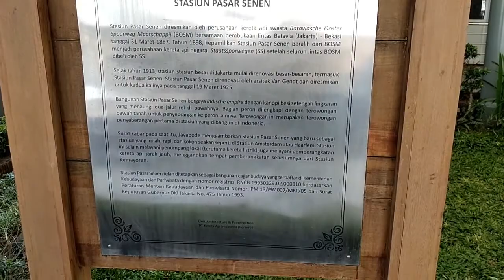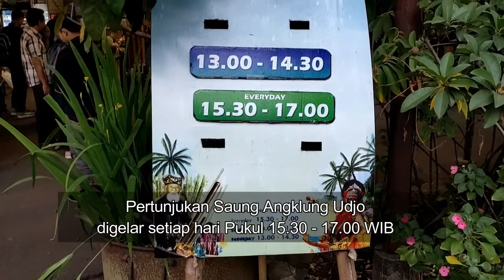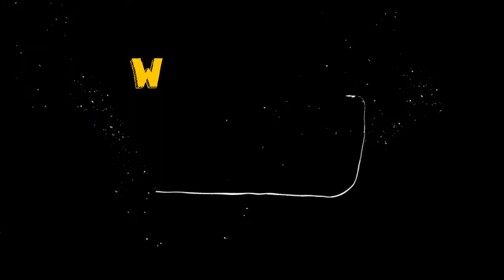Weekend Getaway ke Bandung (Bagian 1)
Kali ini saya dan keluarga akan liburan singkat ke Bandung di akhir pekan dengan menaiki kendaraan umum, mungkin lebih pas kalau dibilang Backpacker Keluarga ya...
Hmmm.. Capek sih pasti, tapi keseruannya itu lho.. Bahkan anak anak pun nggak ngeluh sama sekali dan nagih kapan lagi bisa kayak gini
Liburan singkat kami ke bandung dibagi menjadi 2 Vidio ya :

Nah ini Iternary kita pas liburan singkat ke Bandung kemarin, buat referensi kalian untuk Weekend Getaway setelah Corona ini selesai :
*Naik KRL dari Stasiun Depok ke Stasiun Gondangdia
*Naik Bajaj ke Stasiun Pasar Senen
*Naik Kereta Serayu dari Stasiun Pasar Senen
*Sampai di Stasiun Kiara Condong Bandung
*Lanjut Naik Taxi Online ke Saung Angklung Udjo
*Setelah selesai nonton Angklung Show di Saung Angklung Udjo, langsung ke Hotel di sekitar Alun Alun
*Di malam hari kulineran di sekitar Alun Alun Bandung

Tools :
* Smartphone Vivo Z1Pro
*Smartphone Oppo A37F
*Mini Tripod

Editing Tools :
Filmora Wondershare 6